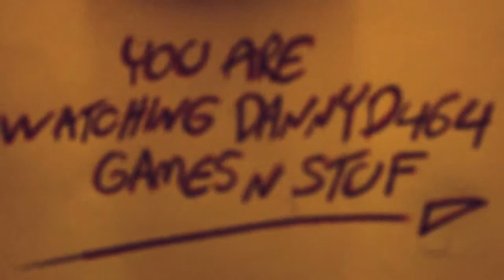max payne 3 : lets play some part13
the insaneirishmano plays max payne 3 part 13